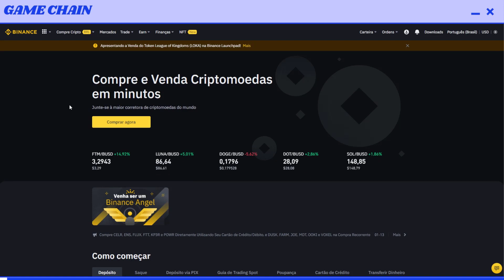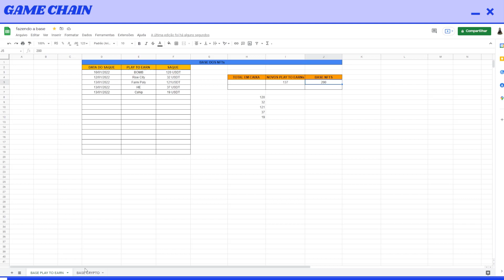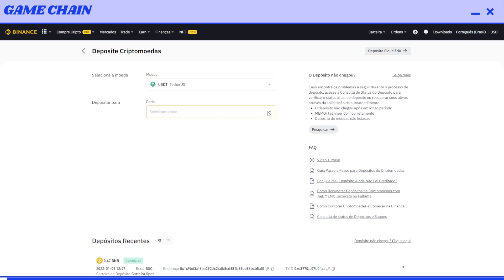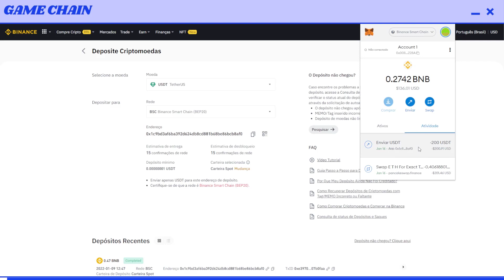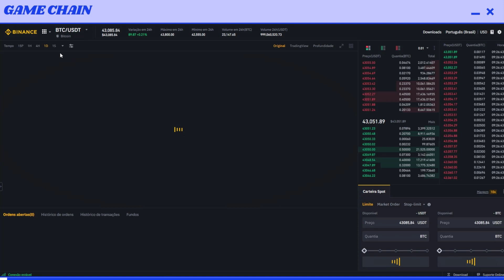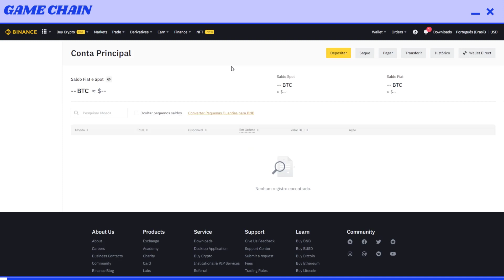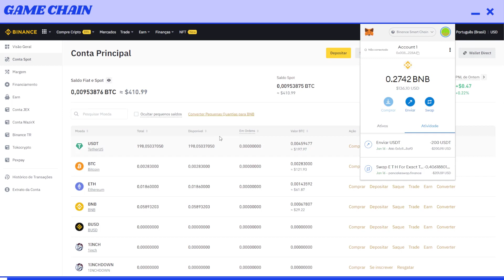COMO GANHAR DINHEIR COM JOGOS NFTs MONTANDO A BASE DO 0 AO 100 MILL $02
🏅TOP 5 VIDEOS DO CANAL 🏅

💥Grupo do canal no  Telegram💥:

Sites relacionados e Mencionados no vídeo:
Site Oficial:

Conteudo sobre:
💸 NFTs Game
💎Jogos nfts
🔮Game Defi